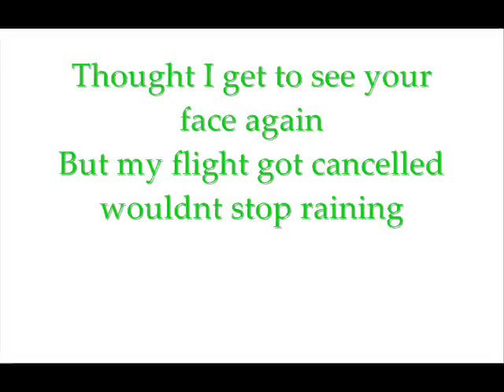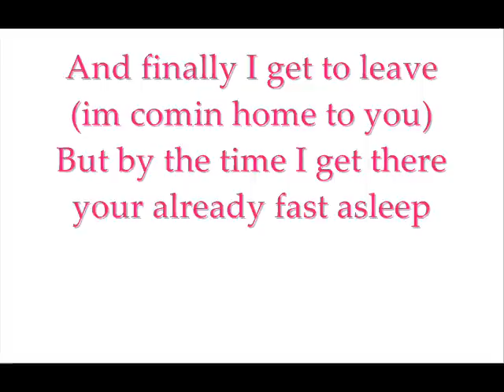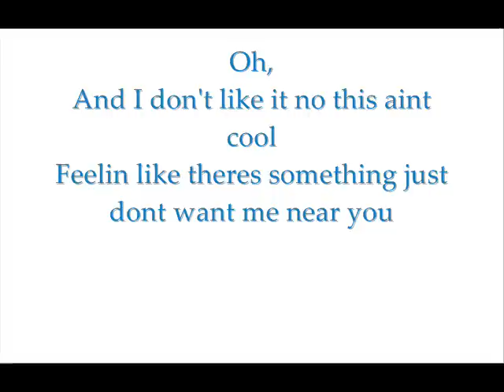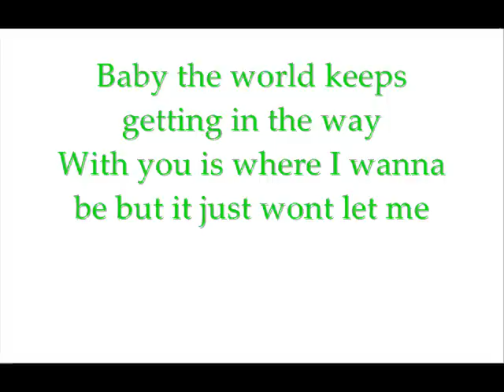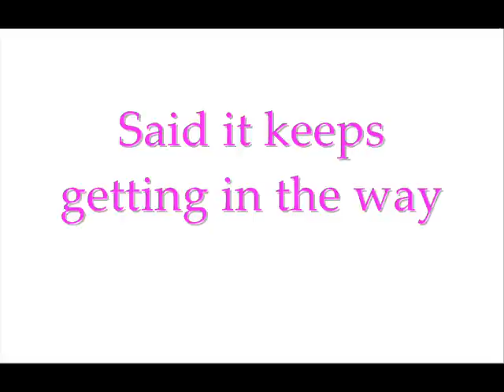Ne-Yo - In The Way (with lyrics)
Lyrics:
Thought I get to see your face again
But my flight got cancelled wouldnt stop raining
So two days three flights later I touchdown
But there was trouble with you family and now your outta town
And I don't like it no this aint cool
Feelin like theres something just dont want me near you

The world keeps getting in the way
Trying to get to you but it seems like everyday is something new
Baby the world keeps getting in the way
With you is where I wanna be but it just wont let me
Cuz it keeps getting in the way

Keeps getting in the way
Said it keeps getting in the way

And now were in the same state
But I be in the studio workin extra late (5 in the morning)
And finally I get to leave (im comin home to you)
But by the time I get there your already fast asleep